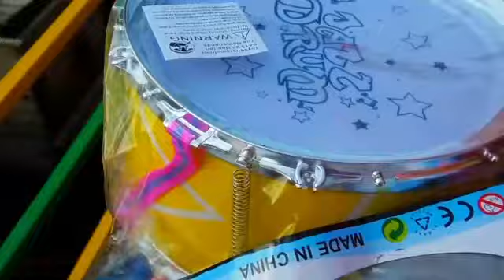Bad Vilbeler Markt 2017★Vlog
★engelherz_ auf Instagram★